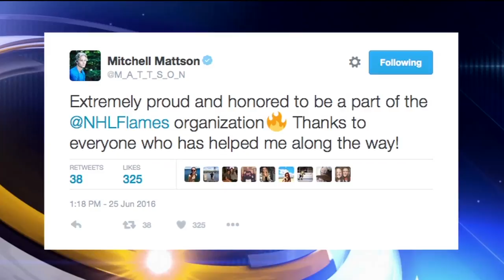Grand Rapids' Mattson Taken in 5th Round by Flames